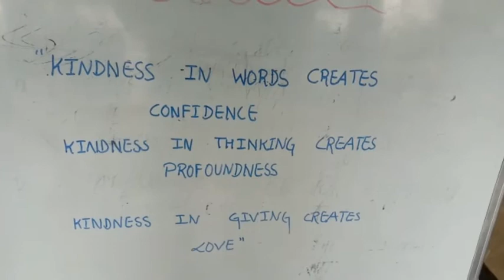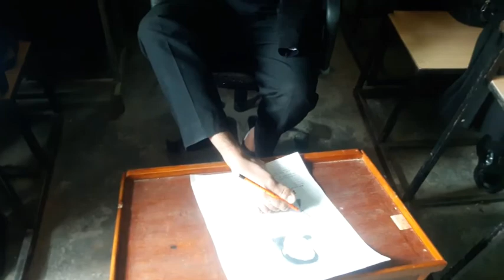Unique, Talented & Special Person ll Mr. Bikram Bhattarai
Bikram Bhattarai is a Student of Ranka Sr. Sec. School, East Sikkim, Studying in Class 12 PCM.

If You like this Video don't forget to comments and share

Love You Bikram